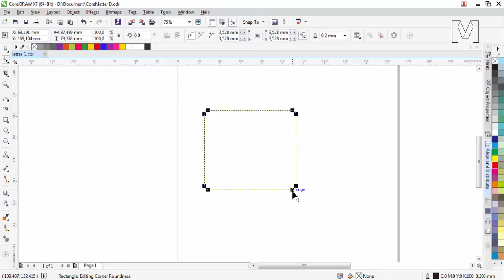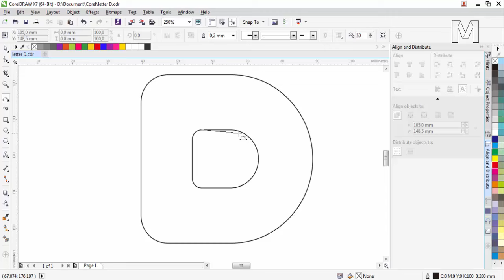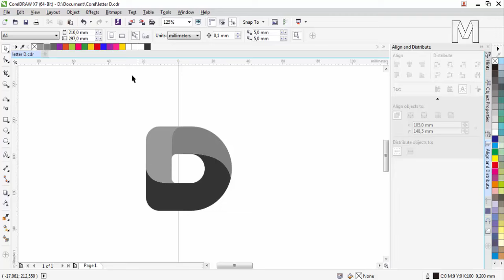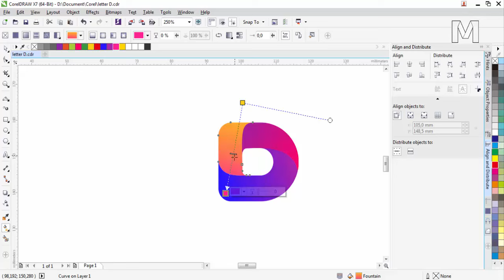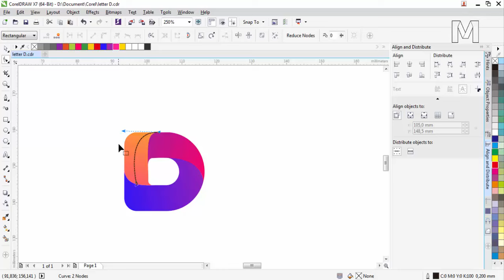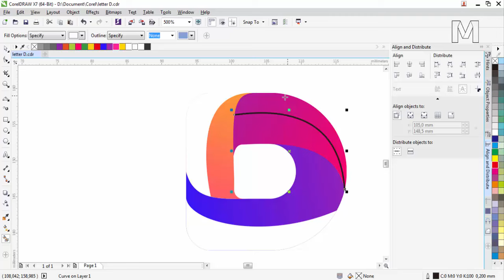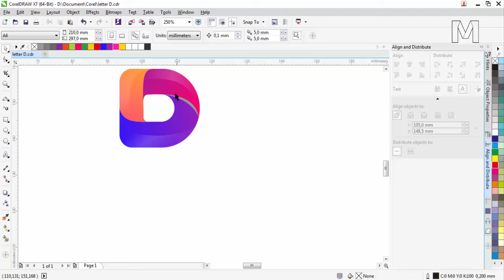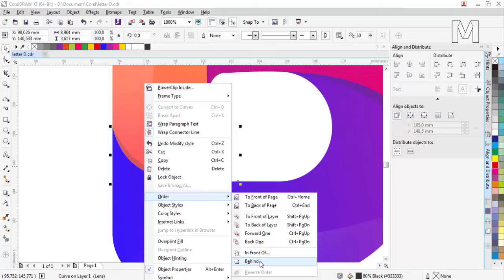How to make Letter D Logo in Corel Draw